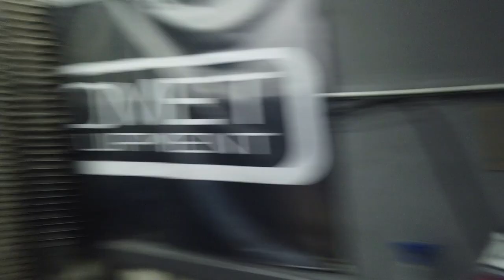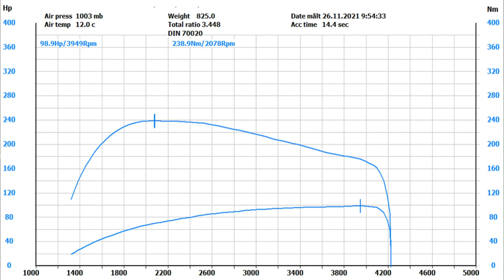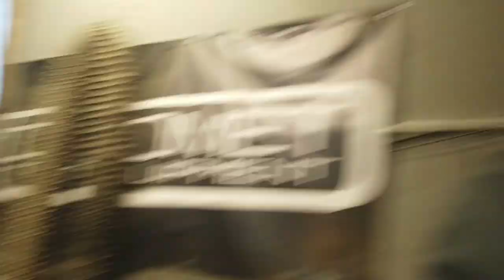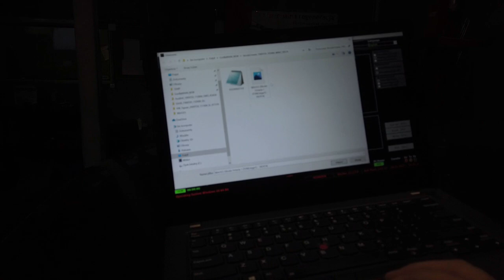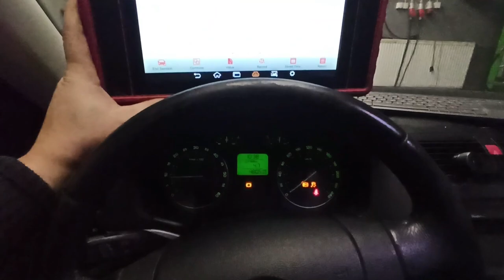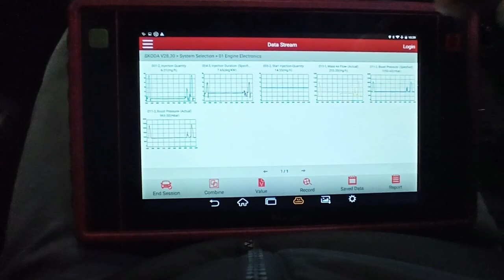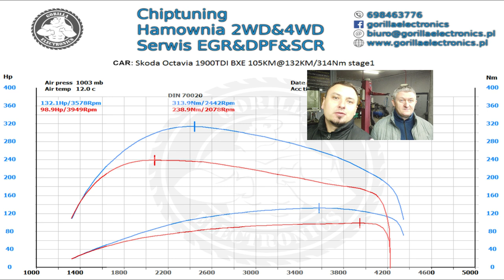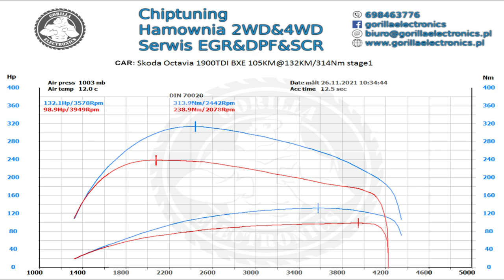Chiptuning Skoda Octavia 1.9TDI 105KM stage1 //vlog// BXE hamownia testy drogowe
Wbijajcie również na Nasz FB, tam w miarę możliwości do dajemy bieżące realizacje.

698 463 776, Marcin